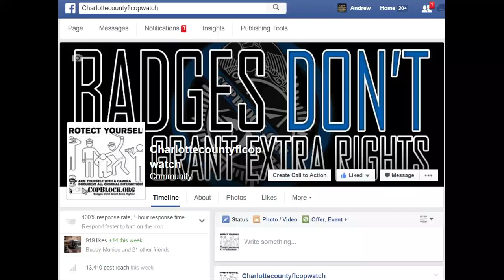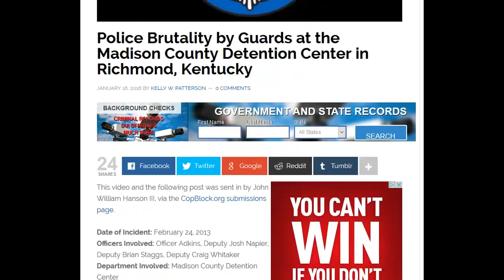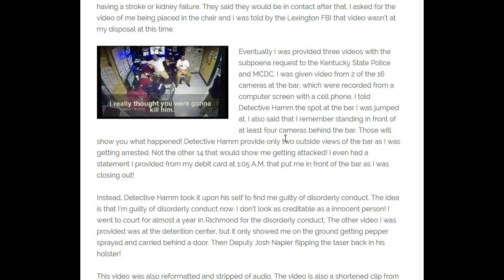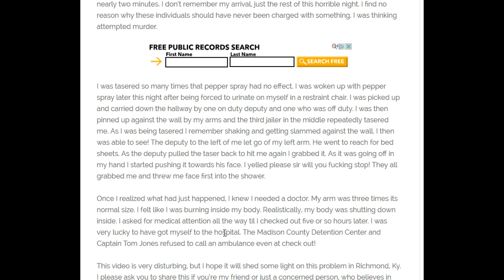CORRUPT Police Brutality by Guards at the Madison County Detention Center in Richmond, Kentucky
Correction Officers almost kill a man in custody.  Then realize they shouldn't have and make up lies to cover their jobs.  They laugh when talking about him turning purple.  These are not correction officers they are criminal thugs that belong in the same cells they claim to protect.  I would love to call them "Punk Ass *itches" right to their face and see if they can take down a veteran with 6 years of experience and 4 tours. I could snap them in half in seconds, pitiful.  I hope their children see this and realize their parents are worthless terrorist thugs.  This man needs to press felony charges using 18 USC 242.  Let these punks have their day in court.

Once you eliminate the impossible, whatever remains, no matter how improbable, must be the truth. This is the most important line to remember when investigating any information.

SDM TV does not endorse any idea, opinion, or information provided in this video.  This content is only made available for educational and research purposes. The information provided in this video may not be readily available so it is vital that it is provided here for anyone wishing to research the topic of the video.